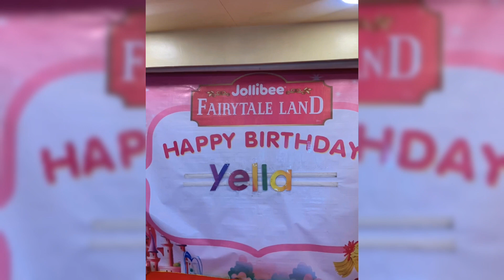YELLA TURNS 7! | LET'S CELEBRATE AT JOLLIBEE! | SUPER FUN BIDA ANG SAYA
Thank you so much for celebrating with us!

It's my 7th birthday!!! Bida talaga ang saya sa Jollibee!